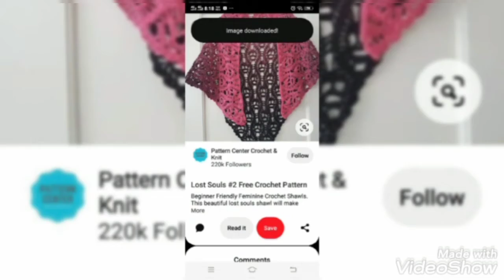Crochet knitting Scarf Idea's 2022 Stylish Qrushiya free Pattern